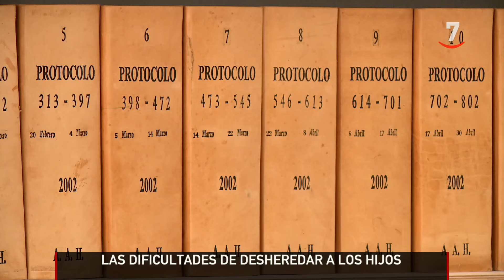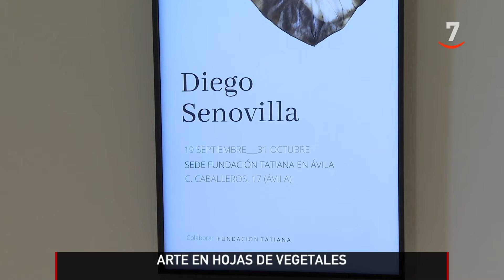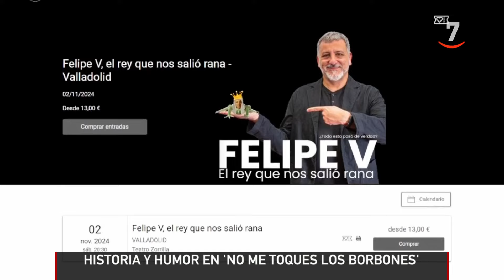CyLTV Noticias 14:30 horas (01/11/2024)